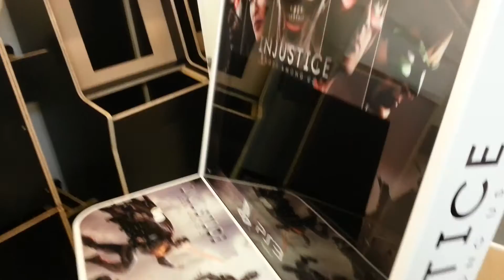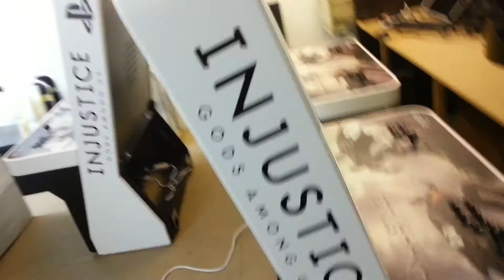Bespoke Arcades - Nu-Gen - Injustice Promotion Video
Have a close look at Bespoke Arcades Injustice arcade machine!